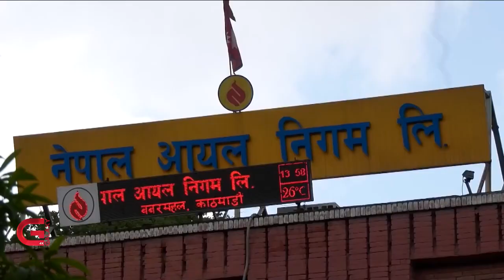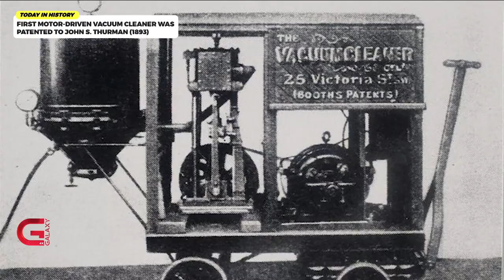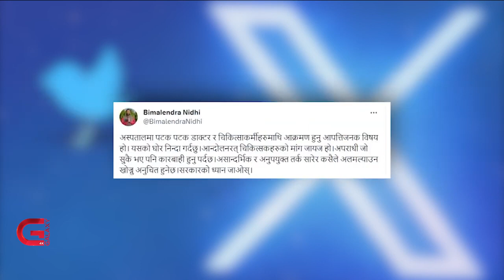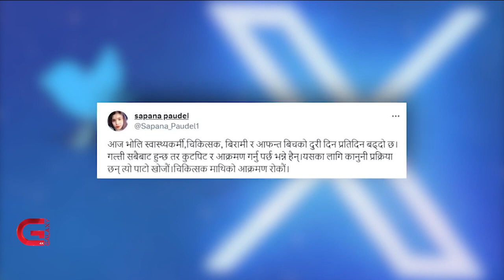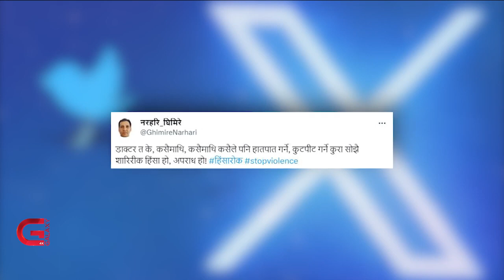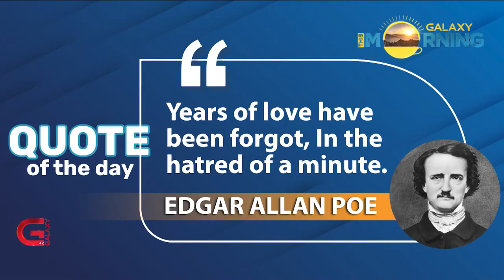This Morning LIVE | 03 October 2023 | Galaxy This Morning